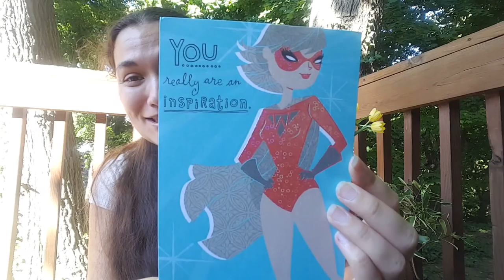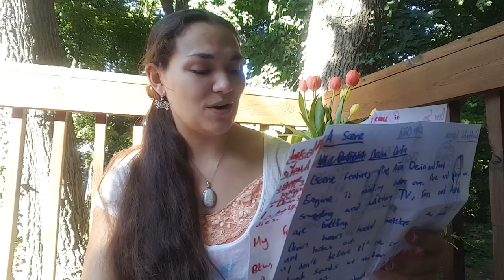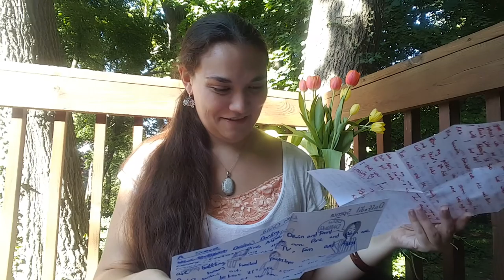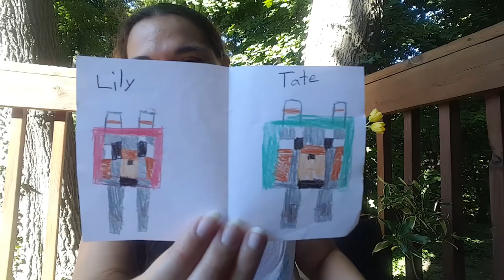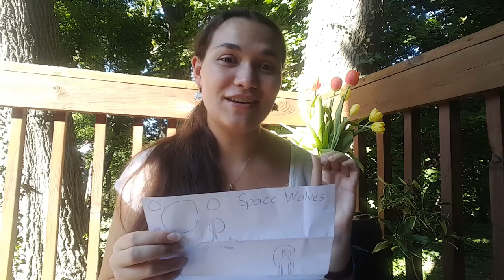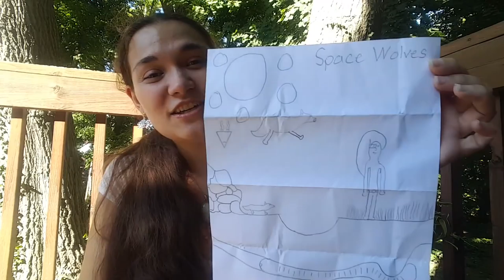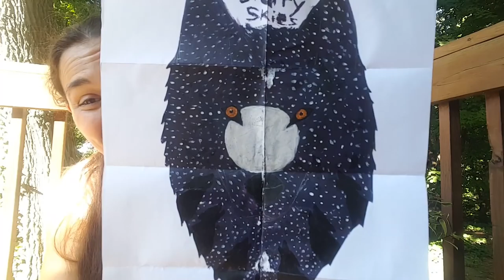Snail Mail with Chipmunks!! 🐌 Snail Mail - Part One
Seri
Box 144
2531 Jackson Ave

 - If you do not want your letter read out loud in our Snail Mail, please put a note somewhere and I will be happy to read it privately to myself later!